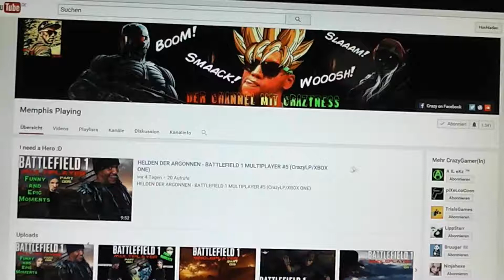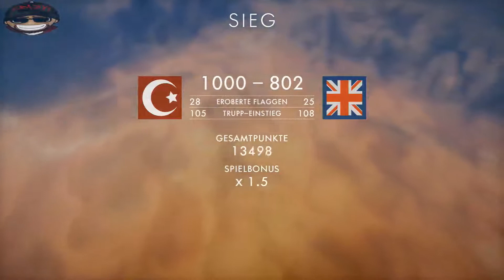SPAß MIT HAFTMINEN - BATTLEFIELD 1 MULTIPLAYER #9 (CrazyLPT/XBOX ONE)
BATTLEFIELD 1 gespielt auf der Xbox One, mit Live Kommentar.

Publisher und Produktion von BATTLEFIELD 1 : EA, Dice und Frostbite

Crazy´s Gaming Setup:
Kamera: Panasonic HC-V100 + Greenscreen
Mikrofon: The T bone Sc450 USB
Gameplay: Xbox 360 / Xbox One
Gameplay Aufnahmen: Hauppauge HDPVR 2
PC: AMD Phenom ™ II X4 940 Processor (Quad Core) 3,00GHz
8 GB RAM
Grafikkarte: GeForce GTX 570 GS 1GB